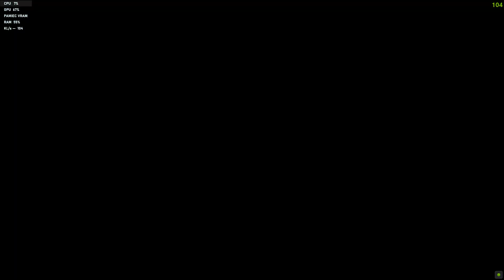Alan Wake II - #35 - Stróżowie prawa pokonani, Pstrykacz odzyskany, szok w przerywniku filmowym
Mam teorię odnośnie tej scenki.

CPU: Intel Core i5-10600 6x3,3 GHz
GPU: Gigabyte GeForce RTX 4060 Ti EAGLE 8G
RAM: Kingston DDR4 Fury Beast 16GB x2